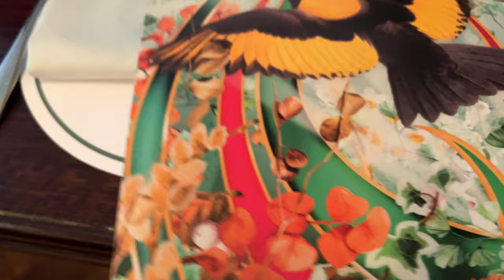I’M JUST DOING ME & THE NAILS YOU HAVE TO HAVE